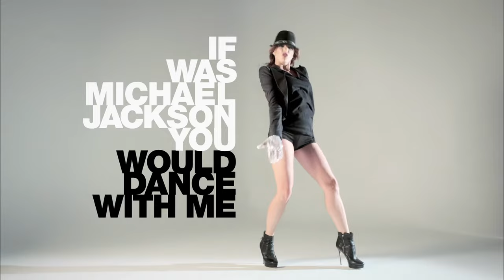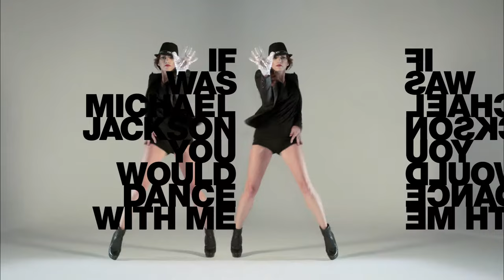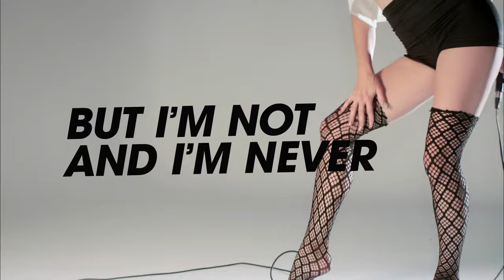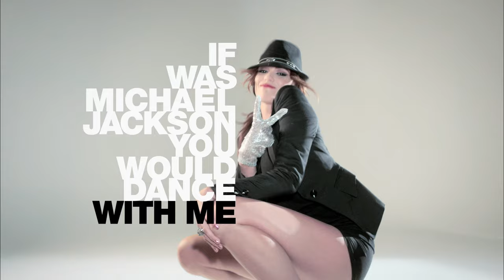Capra - If I Was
Music video by Capra performing If I Was. (C) 2011 Hollywood Records, Inc.